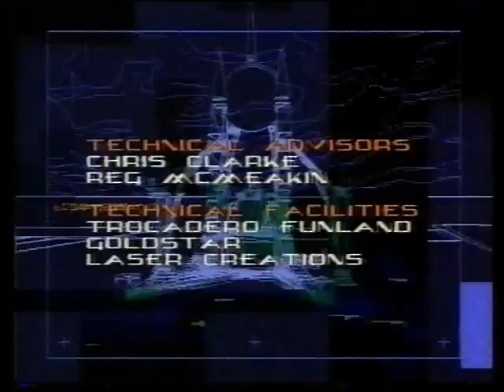GamesMaster S01-E10 - Emlyn Hughes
GamesMaster series 1 - episode 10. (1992)

Featuring special guest, Emlyn Hughes.